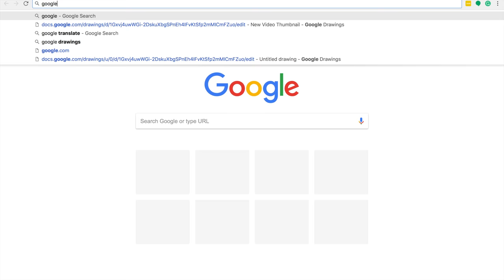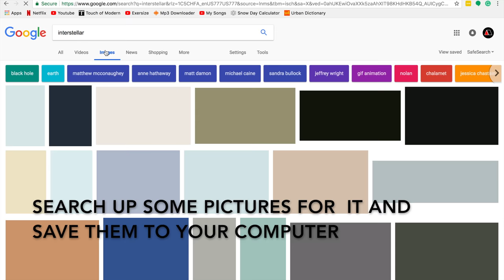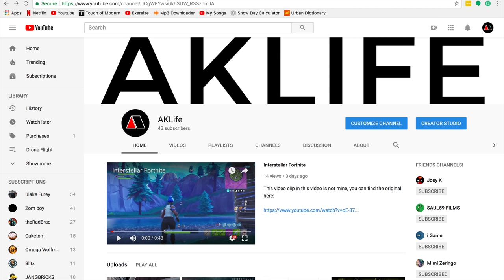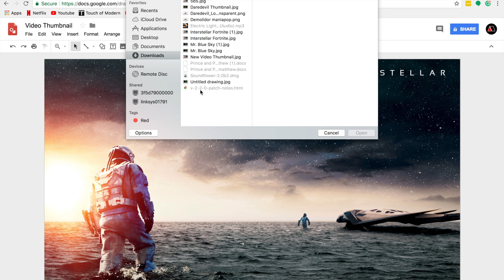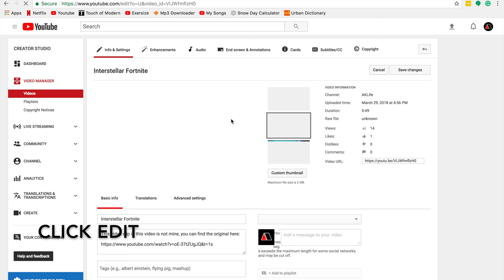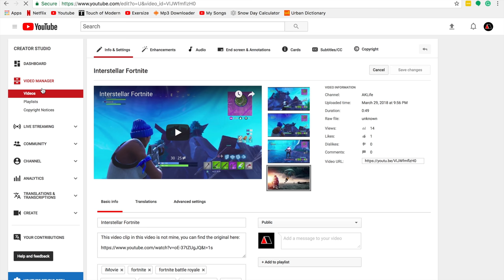How To Make Thumbnails For Your Youtube Videos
Step by step on how to make professional-looking thumbnails for your videos.